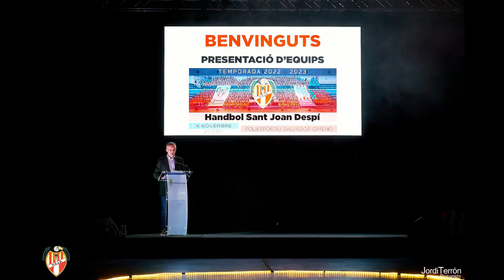PRESENTACIÓ D'EQUIPS TEMPORADA 22.23